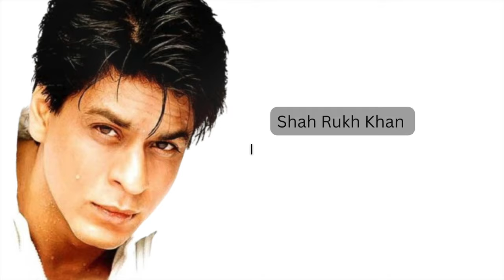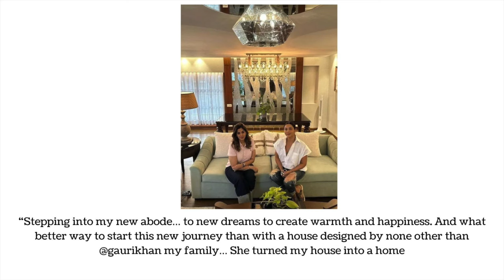Inside Look: Shah Rukh Khan Manager's luxurious lifestyle, impressive net worth, and more!!!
Get an exclusive inside look at Shah Rukh Khan's manager, Pooja Dadlani's luxurious lifestyle, impressive net worth, and more! Discover the secrets behind her success in this revealing video!